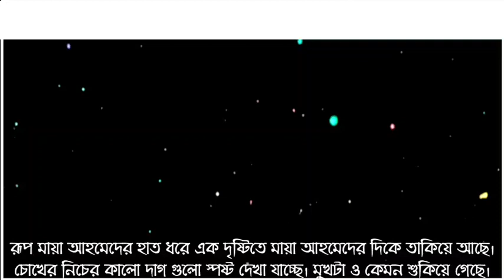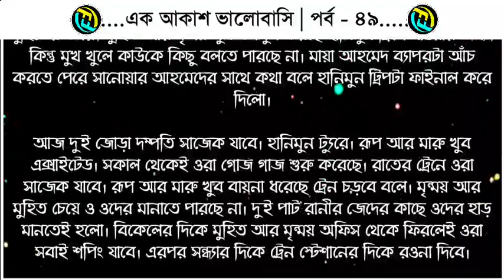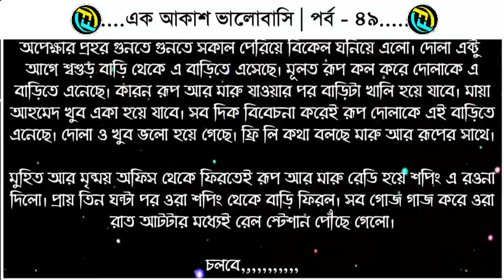Ek Akash Valobasi | এক আকাশ ভালোবাসি | পর্ব - ৪৯ | valobasar golpo | Faruks diary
গল্পের নামঃ এক আকাশ ভালোবাসা
পর্ব -  ৪৯

ভালোবাসার গল্প
রোমান্টিক গল্প
প্রেমের গল্প
বেদনার গল্প
Valobasar golpo
Romantic love story
premer golpo
Faruk Media
faruksdiary
faruks dairy
golpo
ভালোবাসার গল্প,
Valobasar golpo,
 love story,

💞. Valobasar golpo. 💞
💞. Premer golpo. 💞
💞. Koster golpo. 💞
💞. Jeboner golpo. 💞
💞. Prem Nibedon. 💞

❤ Thanks For Stay With Faruk's Diary. ❤